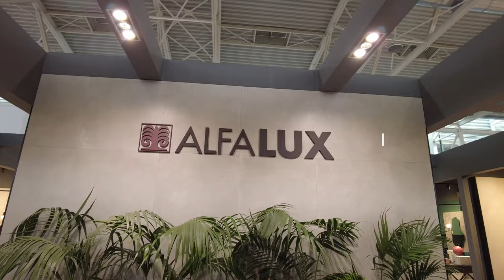Alfa Lux - Cersaie 2022 - Bologna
Z wizytą na stoisku ALFA LUX

39. edycja Cersaie, Międzynarodowej Wystawy Płytek Ceramicznych i Wyposażenia Łazienek, która odbyła się w BolognaFiere w dniach od 26 do 30 września, spełniła wysokie oczekiwania firm, które uwierzyły w możliwość zainwestowania w wystawę, aby powrócić do bezpośredniego spotkania ze swoimi klientami, prezentując najnowsze innowacje produktowe na stoiskach o dużym oddziaływaniu wizualnym i emocjonalnym. W piętnastu w pełni zajętych halach bolońskiego centrum wystawienniczego - o łącznej powierzchni 140 000 metrów kwadratowych - zaprezentowały się 624 firmy, w tym 354 z sektora płytek ceramicznych, 88 z sektora wyposażenia łazienek, 183 z sektora układania, surowców, nowych powierzchni i usług. Wystawa o silnej międzynarodowej konotacji, potwierdzonej przez 237 zagranicznych wystawców - 38% całości - i 26 reprezentowanych krajów.